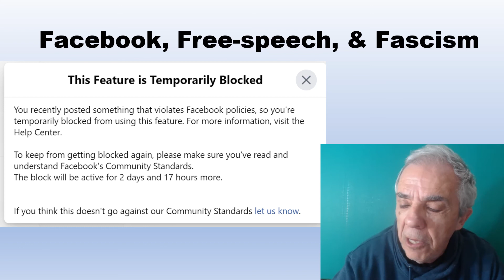Facebook, Free speech, & Fascism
The powers that be in social media do not believe in free-speech, Their idea of free-speech is you agree with us or you are a hater and we will shut you down.